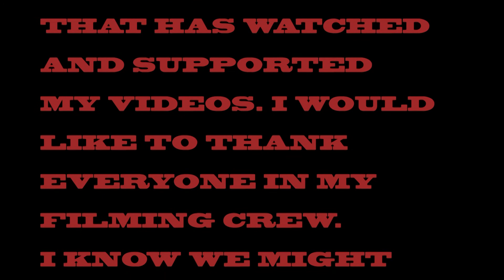Daisy Ann Kennon NICE GANGSTERS